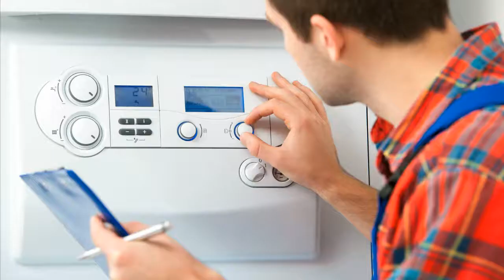Brennersteuerung Rexola Biferal RN Heizungssteuerung Heizungsregler reparieren Reparatur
Brennersteuerung Rexola-Biferal-RN
Viessmann Brenneransteuerung GLZ einstufig Mod.2 AVR - 7838536
AVR 56/64/72/80/88
Nachfolger von Robertshaw HS780
Herst-Nr.: 7838536 ersetzt 7822648
Viessmann Brennersteuerung geht in völlig unregelmäßigen Abständen (von 2-3h bis 3-4 Wochen) auf Störung (zündet nicht). Glühzünder wurde bereits gewechselt. Nach Betätigung des Störknopfes zündet Brenner und Heizung läuft ganz normal bis zur nächsten Störung . Ist Brennersteuerung defekt ? Ist Reparatur möglich ?